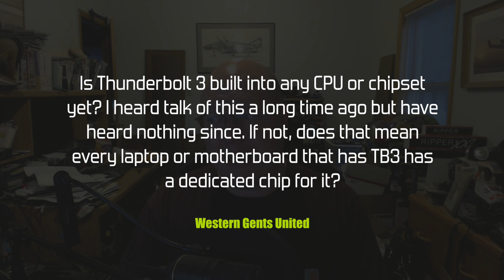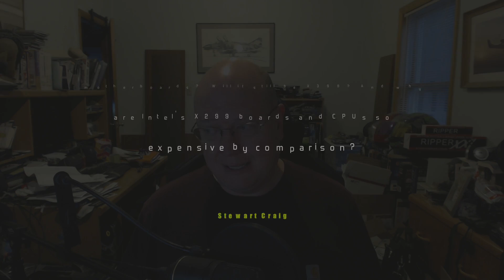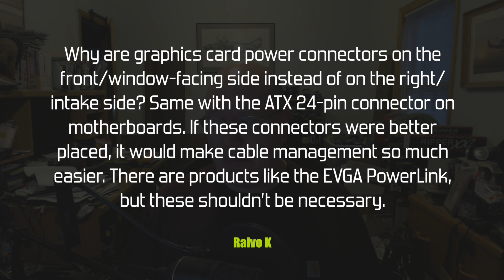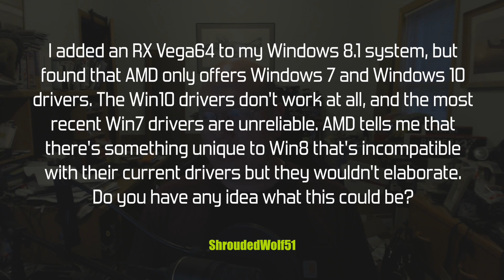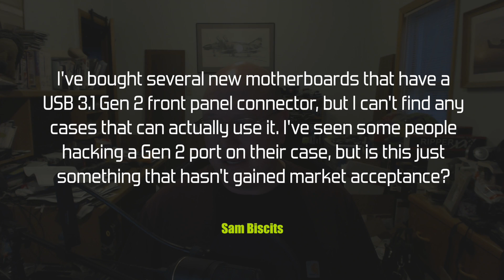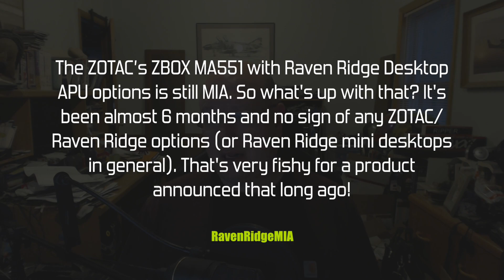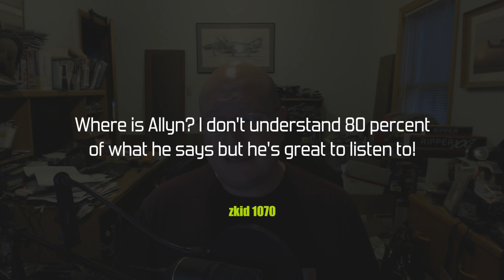PCPer Mailbag #49 - Being Josh Walrath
On today's show, Ryan flees the area so Josh steps in to tackle your questions:

01:09 - Thunderbolt 3 built into chipset?
03:42 - New Threadripper, same socket?
05:47 - GPU and motherboard power connector placement vs. optimal cable management?
08:08 - No AMD drivers for Windows 8?
10:46 - USB 3.1 Gen 2 front panel compatibility?
12:18 - Where are the Raven Ridge mini desktops?
14:45 - Josh doesn't know which ThinkPads are used during the podcast.
15:11 - Allyn MIA?

Want to have your question answered on a future Mailbag? Leave a comment on the latest Mailbag video or on the latest Mailbag post at pcper.com. Check out new Mailbag videos each Friday!